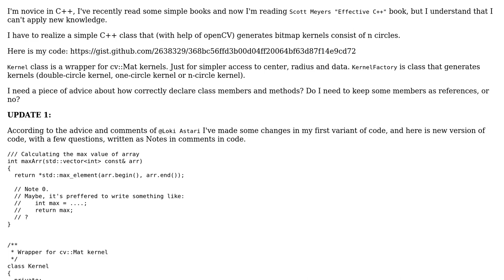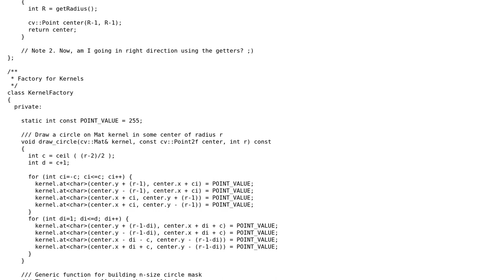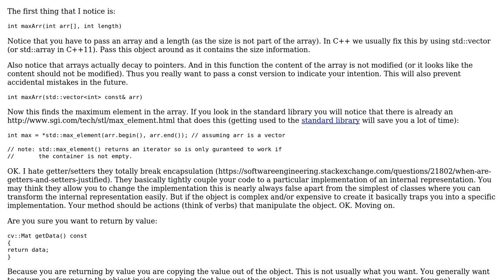Code Review: C++ Kernel Factory class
With thanks & praise to God, and with thanks to the many people who have made this project possible! | Content (except music & images) licensed under CC BY-SA | Music | Images & others | With thanks to user Martin York user Larry Cinnabar and the Stack Exchange Network Trademarks are property of their respective owners. You are responsible for your own actions.